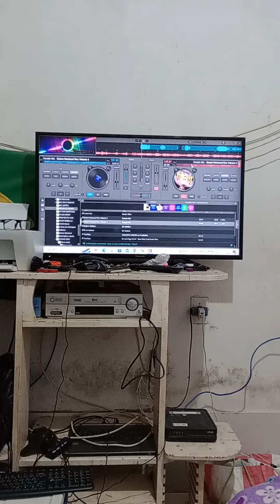DANCE NACIONAL , QUANDO A NOITES SURGE